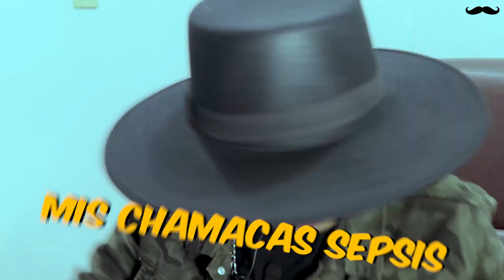MEXICANO REACCIONA A GRINGA HABLANDO EN MAYA DE GUATEMALA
HOLA! Me llamo Mauricio o MEXICANOREACCIONA acompáñame a ver por primera vez a una chica GRIGA hablando en LENGUAMAYA de Guatemala!! ¡¡Este video esta bien bueno PA!!
CAPÍTULOS:
0:00 INTRODUCCIÓN
2:08 REACCIÓN
7:30 CONCLUSIÓN
GRACIAS POR TU VISITA! RECUERDA QUE NO IMPORTA SI SON CHEVERES, PUPUSAS O TACOS, LO QUE IMPORTA ES QUE TODOS, TOODOOS SOMOS HERMANOS!!